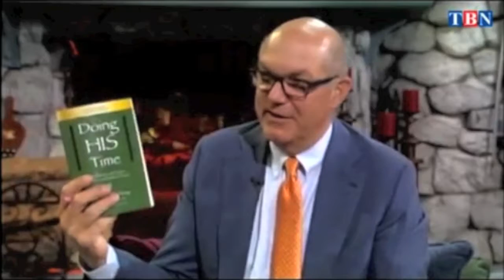What Is Your Ministry? - Doing HIS Time Prison Ministry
Doing HIS Time Prison Ministry founder Jim Vogelzang explains the various ways the organization delivers practical, hands-on solutions to the challenges associated with incarceration and reintegration for inmates, ex-offenders and their families.

Originally aired on KPJR Denver. Content used with permission from Trinity Broadcast Network (TBN).